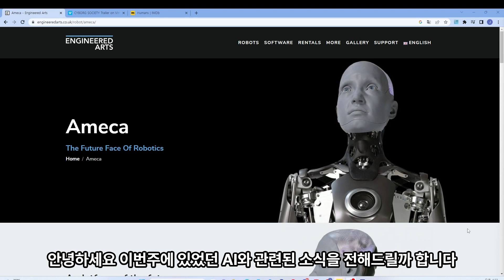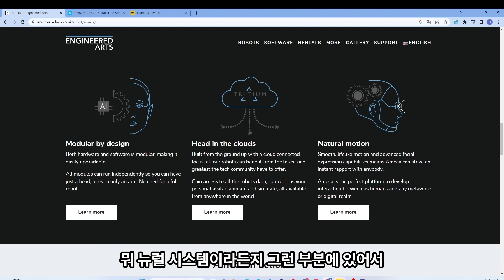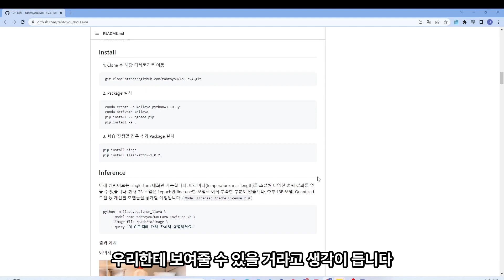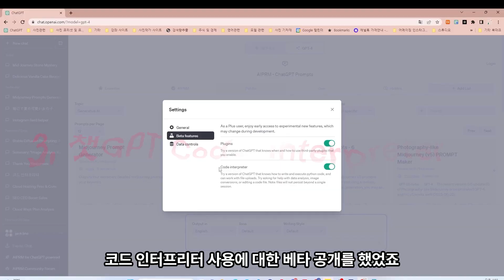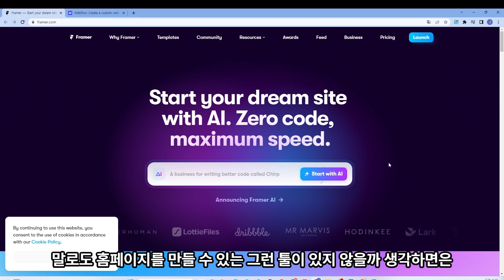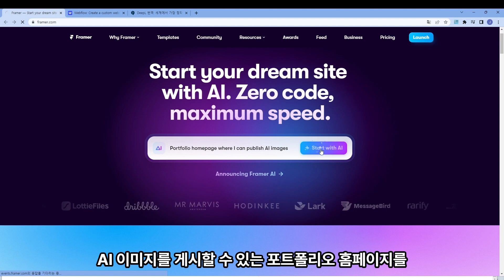5분만에 전해듣는 7월 셋째주 뉴스-Ameca, 멀티모달, Code Interpreter, Clade2, framer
이번 주 근황에 있었던 Ai 관련 5가지를 뽑아서 다뤘습니다.

감사합니다.